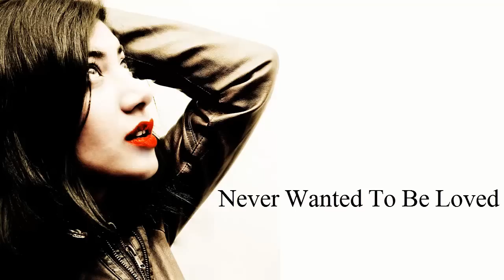Never Wanted To Be Loved - Safra Paul